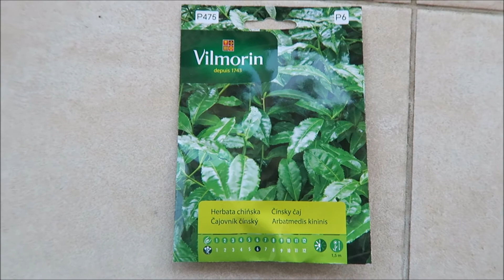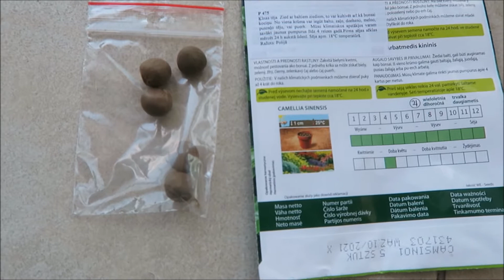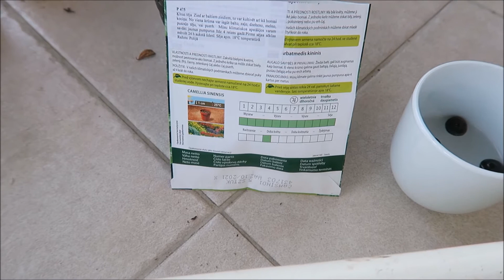Мои экзотические растения: фейхоа, инжиры, аннона, китайский чай 9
Пикировка всходов фейхоа, маракуйи,  папайи, гранатов. Пересадка анноны и инжиров. Посадка  семян китайского чая (камелии китайской).